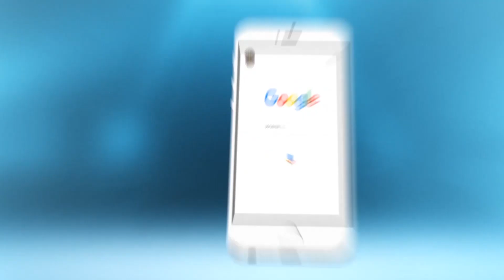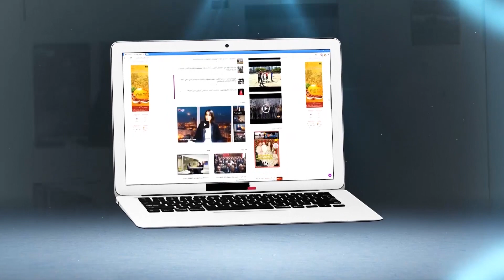بالفيديو.. البوطا و الكوكوط و ليزور فشاطئ الصابليط بالمحمدية